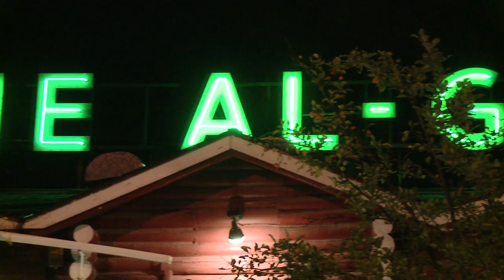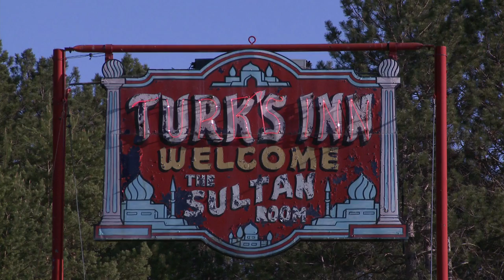Old Fashioned: The Story of the Wisconsin Supper Club